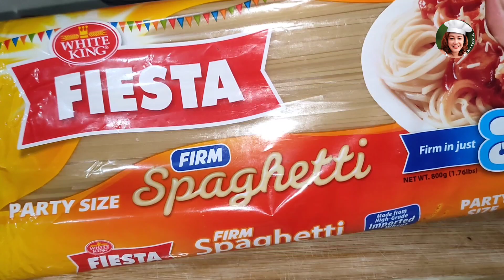SPAGHETTI ALA JOLLIBEE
Welcome sa aking channel mga lutong bahay ni nanay jims,panlasang pinoy,filipino food,pinoy recipe ituturo ko mga pagkaing Pinoy  dagdag kaalaman po